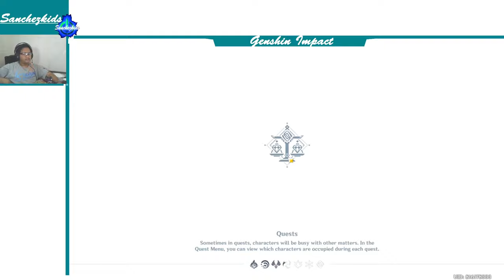Chapter I: Act II The Realm Within【Genshin Storyline】Sanchezkids Gameplay